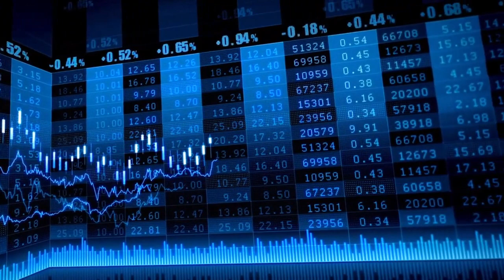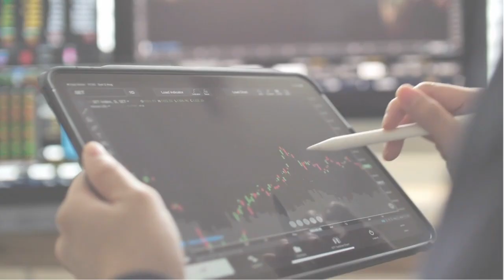El Ibex 35 cierra casi plano, sostenido por Telefónica y lastrado por Santander